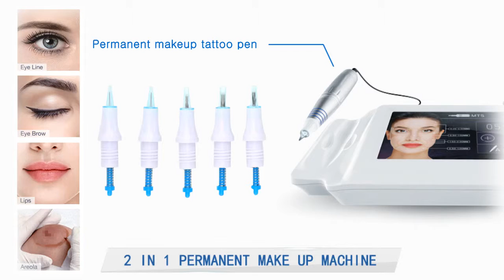Digital PMU & MTS machine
Digital device for Permanent Make-up & MTS for sale:
Advantages:
-powerful and strong motor
- 2 handpieces PMU & MTS can work at same time
-steady movement with no shaking
-10 levels of digital speed controller
- 7'' inch HD touch screen screen
- intelligent switch for handpieces
International Shipping By DHL.
Payment: Creditcard online.
Tel/Wattsapp: 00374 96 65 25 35